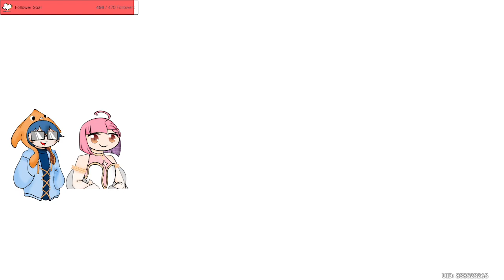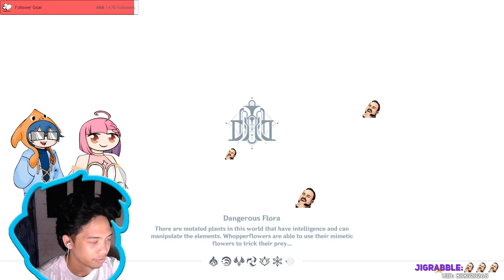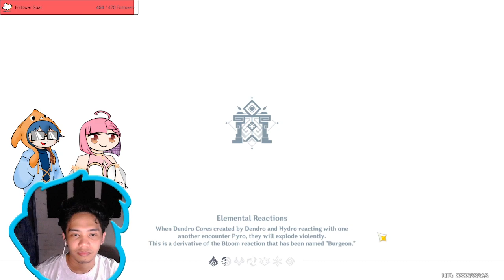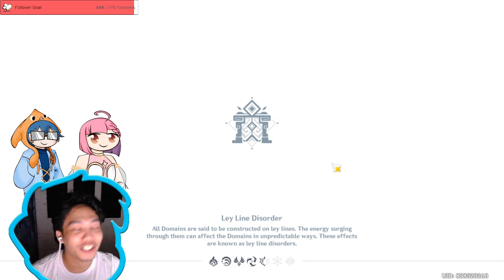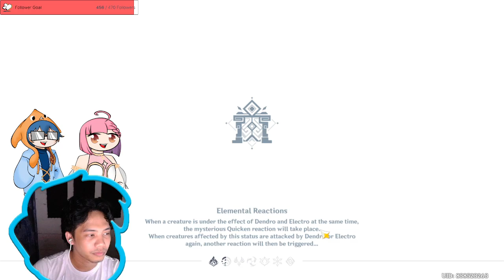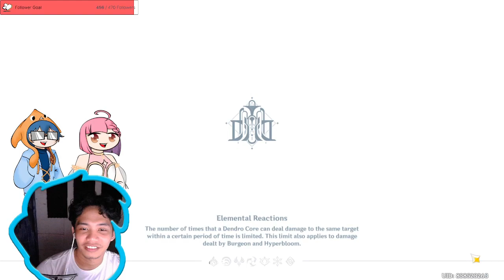Trick or Treat! Chill stream with Aelxi and Quin | Halloweexie Spooptober